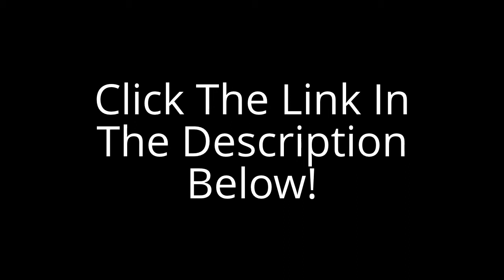Volleyball Magic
My team played a killer game last week because of what we learned from watching the video critiques. Volleyball Magic What an eye-opener! I've found it's a fantastic way to learn new skills and understand where our game is lacking - Volleyball Magic so much easier than trying to follow diagrams and reading books.

I've been listening to the audios in the car on the way Volleyball Magic to work too -- which is great coz with a new-born at home I don't have time to sit around and read all that info. This is really gonna help my whole team grow this season..."